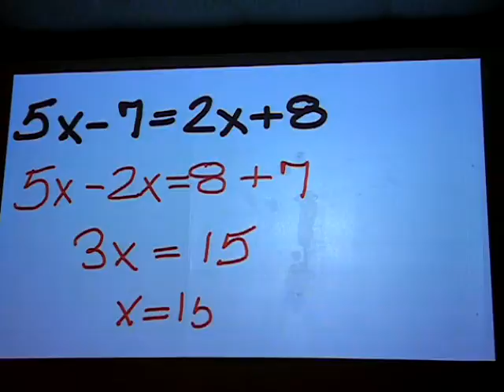10-3-11 Mr. Skinner's Class